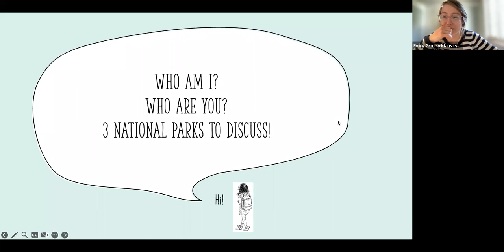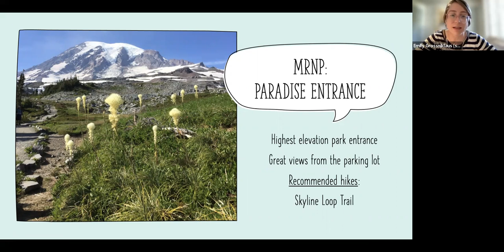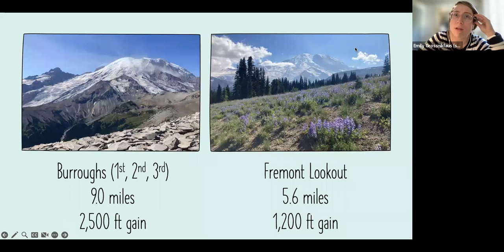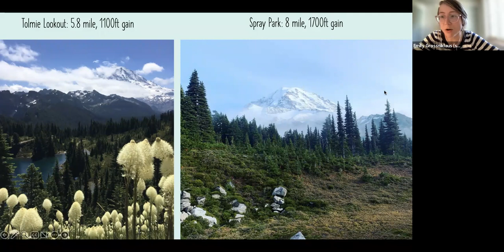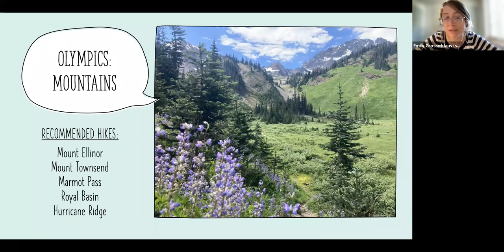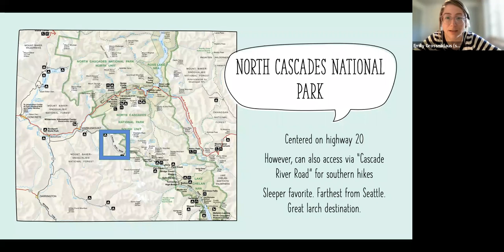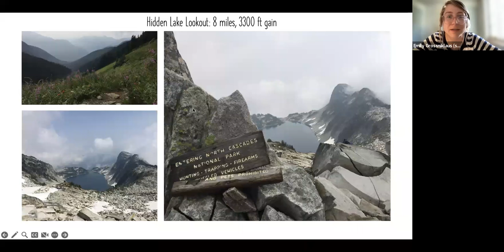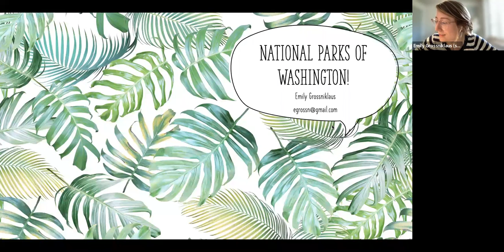The Best Hikes of Washington's National Parks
Interested in visiting one of Washington State's 3 (!) beautiful National Parks, but not sure where to begin? Avid hiker in the PNW, curious to see which hikes have made the list and throw down your own recommendations? In this zoom session where we’ll discuss timing, location, permits, and most importantly: the best-views-hikes in Washington’s Mt. Rainier, Olympics, and Cascades National Parks.